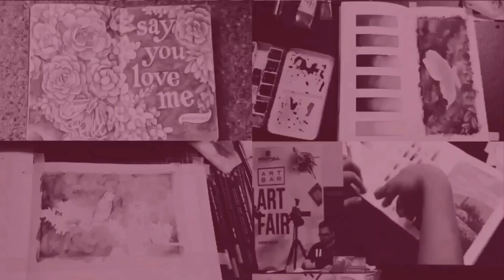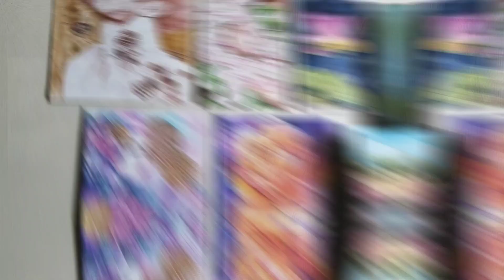Our Thoughts on Kids, & Teaching them Arts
Our thoughts about Kids & Teaching them Arts

Have a creative week ahead!